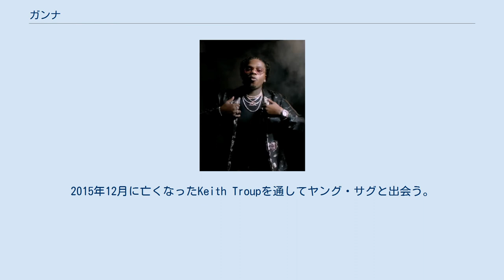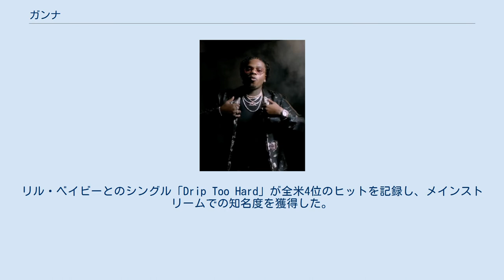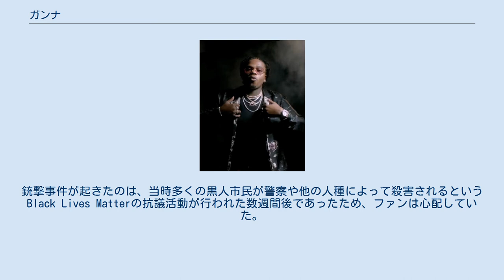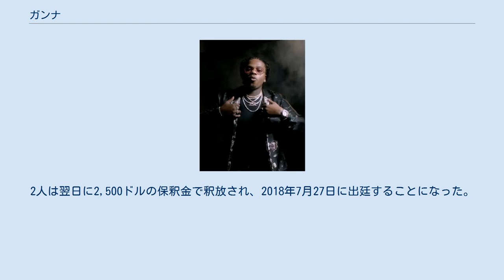ガンナ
ガンナ（Gunna、1993年6月14日 - ）はアメリカ合衆国のラッパーである。
本名はセルジオ・キッチンズ（Sergio Kitchens）。
 2018年の楽曲「Drip Too Hard」が全米4位のヒットを記録し、メインストリームでの知名度を獲得する。
2019年にはデビューアルバム『Drip or Drown 2』をリリース。
2020年に2作目のアルバム『Wunna』をリリースし全米1位を記録する。
 ガンナはジョージア州のカレッジパークで生まれる。
フューチャーやキャムロン、アウトキャスト、ヤング・サグを聞いて育つ。
2015年12月に亡くなったKeith Troupを通してヤング・サグと出会う。
 Gunna（2018年） 2018年、ミックステープ『Drip Season 3』をリリースしBillboard 200で55位を記録する。
リル・ベイビーとのシングル「Drip Too Hard」が全米4位のヒットを記録し、メインストリームでの知名度を獲得した。
 2019年2月22日、デビュー・スタジオアルバム『Drip or Drown 2』をリリースし、全米3位を記録。
 2020年5月22日、2作目のスタジオアルバム『Wunna』をリリースし、全米チャートで初登場1位を記録した。
 Openair Frauenfeldに出演するGunna（2019年） 2019年12月29日、バトンルージュのラッパーであるTecは、ガンナが『Crimestoppers』のエピソードに出演し、警察と協力して「犯罪者を密告していた」と主張した。
ガンナはTecの告発を否定し「調べればわかることだ」とコメントしている。
またTecは、ガンナがヤング・サグのファションブランドを盗作しているなどと主張した。
 2020年6月8日、ガンナも出演していたLil Keedの楽曲「Fox 5」のミュージックビデオの撮影中に銃撃事件が発生した。
銃撃の結果、2人が命に別状のない負傷を負う。
銃撃事件が起きたのは、当時多くの黒人市民が警察や他の人種によって殺害されるというBlack Lives Matterの抗議活動が行われた数週間後であったため、ファンは心配していた。
翌日、ガンナとヤング・サグは無事であることが確認され、楽曲は6月12日にリリースされている。
 2018年6月3日、ガンナとレコードプロデューサーでDJのTaurusは、ダイヤモンド・グリルでライブを行うためにアーカンソー州ジョーンズボロに向かう途中で道に迷い、警察官に道を尋ねた。
警官は車からマリファナやエクスタシーなどの薬物の匂いを感じ、車内を捜索したところ食用のマリファナの箱を発見したため、ガンナとDJは共に逮捕された。
2人は翌日に2,500ドルの保釈金で釈放され、2018年7月27日に出廷することになった。